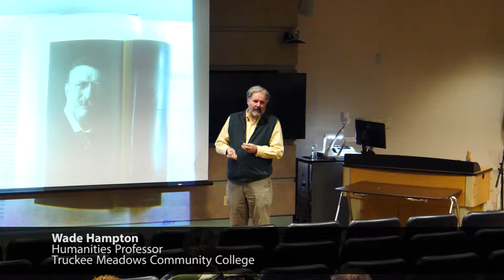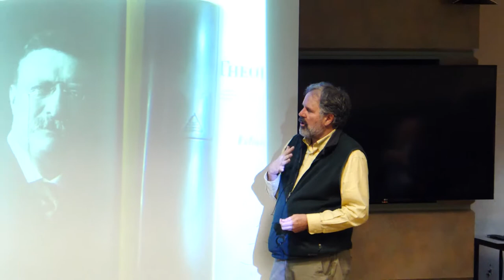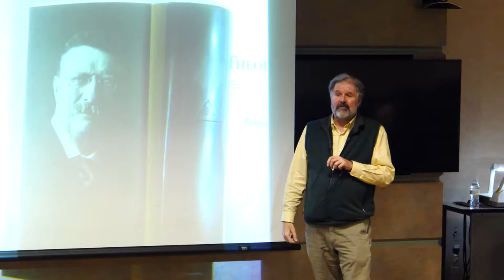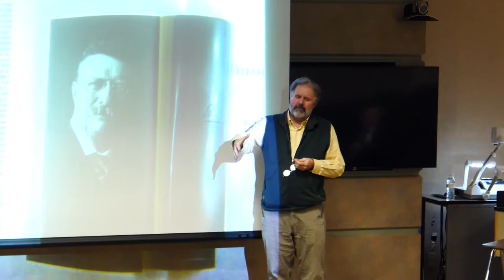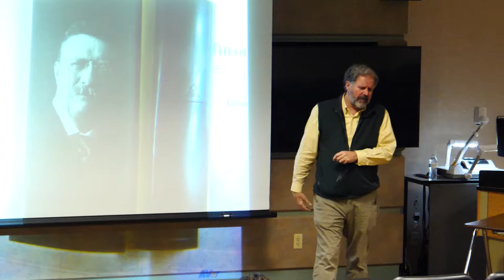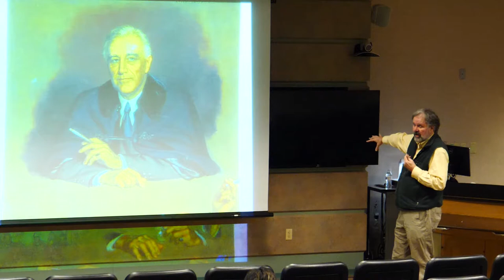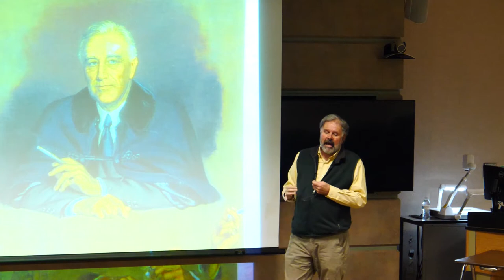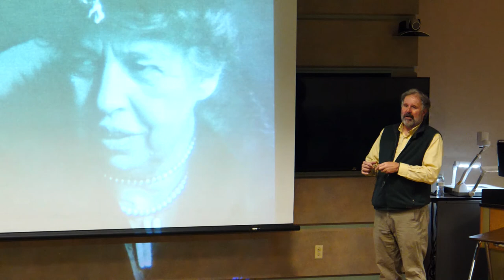TMCC Turning Points in History - The Roosevelts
The Turning Points in History Speaker Series looks at pivotal moments in history, how the course of events were changed and what lasting impacts still exist.
Professor Wade Hampton looks at the Roosevelt families.